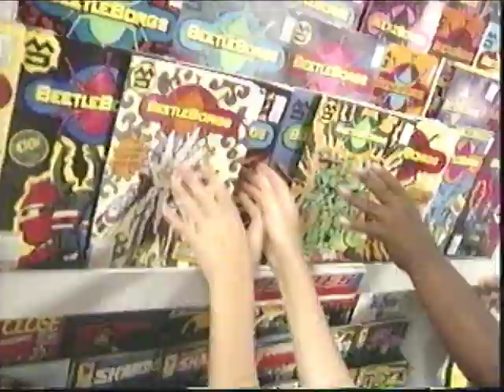Big Bag Beetleborgs MV Extended Theme Song VHS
Taken from "Curse of the Shadow Borg" VHS, the full-length Beetleborgs theme and music video. Saban produced several music videos for their Tokusatsu shows, but this one stands out. Lots of original footage, VFX shots, and easter eggs. Joe Hackett as Fangula is brilliant in every single scene. Even Ghoulum gets a change to shine!

I've always loved how it works in the AV's more metal sound and the ominous Maganavore chanting. It's really good stuff!

Requested by Toonamp